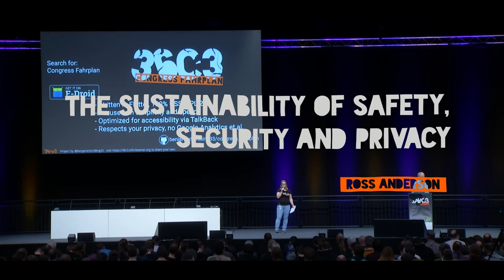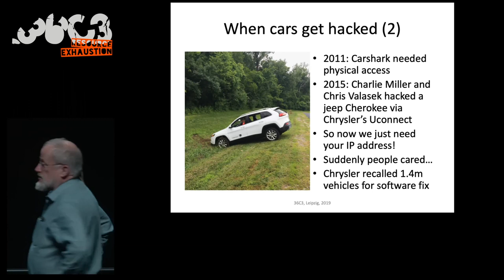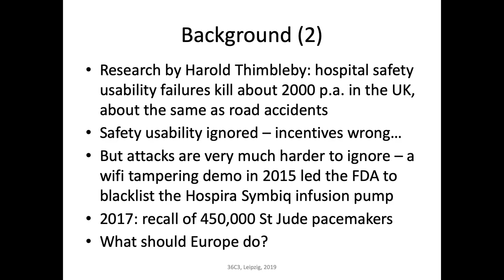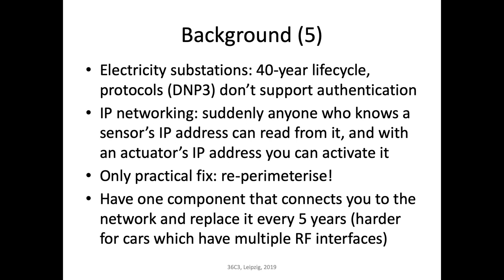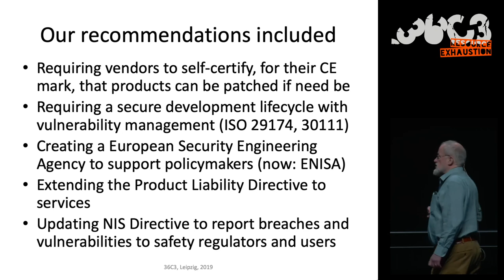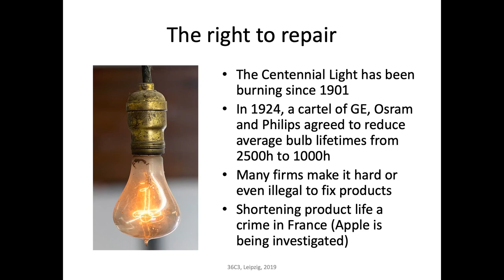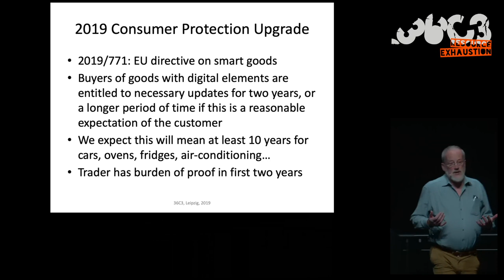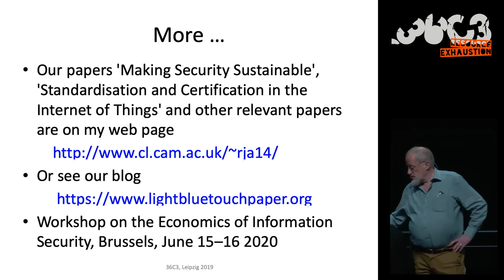36C3 - The sustainability of safety, security and privacy - traduction française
What sort of tools and methodologies should you use to write software for a car that will go on sale in 2023, if you have to support security patches and safety upgrades till 2043?

Now that we’re putting software and network connections into cars and medical devices, we’ll have to patch vulnerabilities, as we do with phones. But we can't let vendors stop patching them after three years, as they do with phones. So in May, the EU passed Directive 2019/771 on the sale of goods. This gives consumers the right to software updates for goods with digital elements, for the time period the consumer might reasonably expect.  In this talk I'll describe the background, including a study we did for the European Commission in 2016, and the likely future effects. As sustainable safety, security and privacy become a legal mandate, this will create real tension with existing business models and supply chains. It will also pose a grand challenge for computer scientists.

Ross Anderson